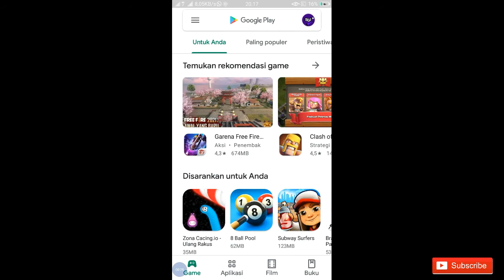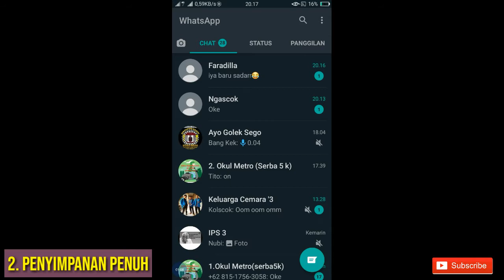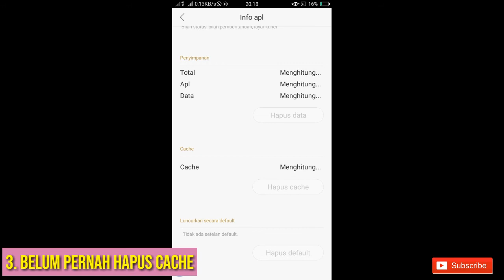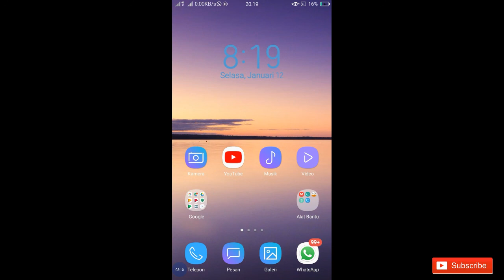4 Penyebab WhatsApp Eror